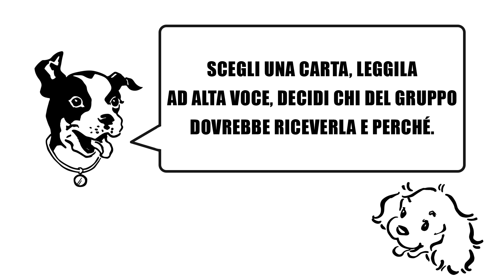Drunk Stoned or Stupid - Il trailer!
Il trailer più ignorante di sempre non poteva essere che per Drunk Stoned or Stupid 😆
Alzate il volume se desiderate una musichetta che
non
vi
abbandoni
mai
più
Noi la stiamo canticchiando da ore, poi non dite che non ve lo avevamo detto. 😬
Drunk Stoned or Stupid è arrivato e lo troverete disponibile a partire dal 18 giugno!!! 🥂🍻